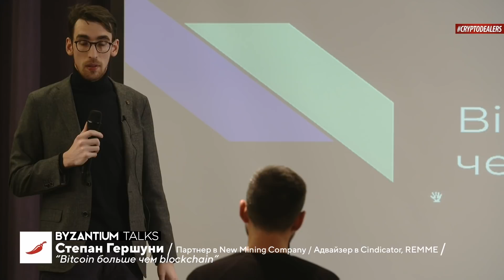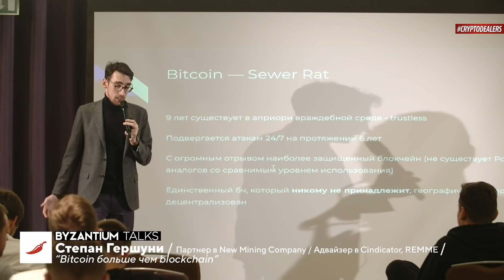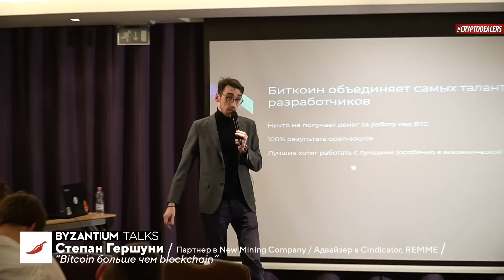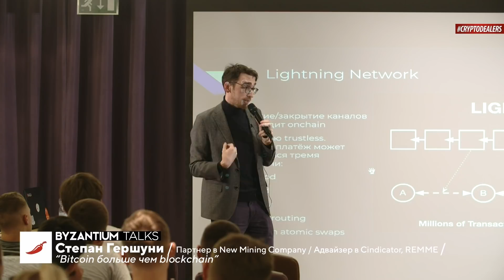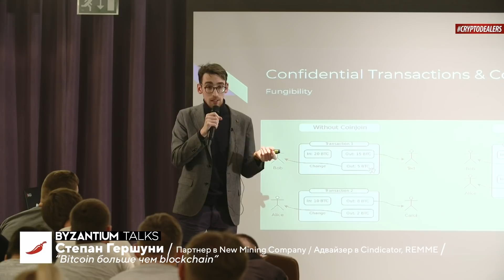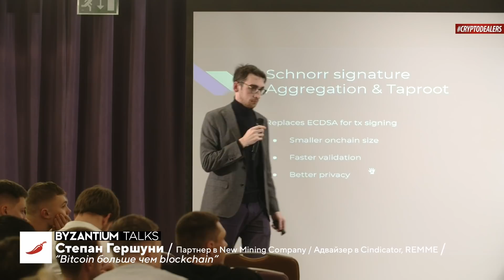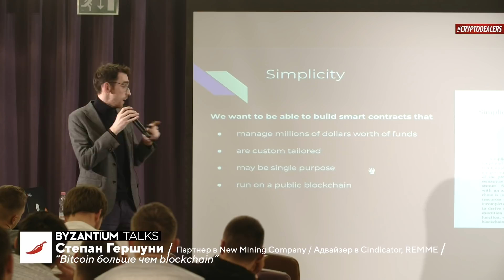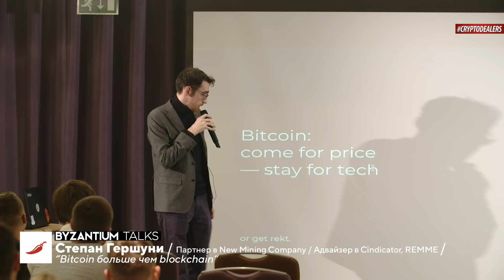Степан Гершуни: биткоин, больше чем блокчейн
0:01 Что такое блокчейн? В первую очередь — способ хранения информации
3:31 Преимущества биткоина и практическая неприменимость большинства блокчейнов
10:31 Отличия блокчейна биткоина. Три свойства действующего блокчейна
13:30 Биткоин — это валюта врагов
19:14 Proof-of-Work доказан на пркатике
23:29 Lightning Network как способ масштабируемости биткоина
33:00 Конфиденциальные транзакции и псевдоанонимный биткоин
41:32 В будущем транзакция в блокчейне биткоина станет дикостью
43:18 MAST — смарт-контракты в сети биткоин
46:30 Simplicity — язык программирования биткоин

Лекция от 17 марта, Byzantium Talks Bukovel.